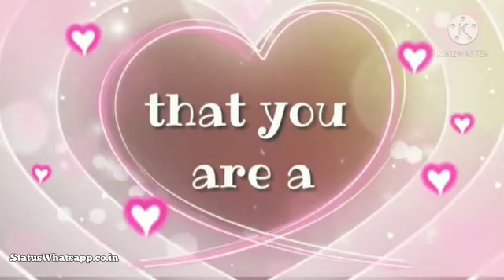Happy Valentine Day| Valentines Day Video Wishes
Valentine's day is celebrated every year on February 14. It is a festival of love and many people express their love to their partners or loved ones on valentine's day by giving gifts, cards, and flowers, sending wishes, etc. People who like to have a romantic relationship with somebody make use of this valentine's day occasion.